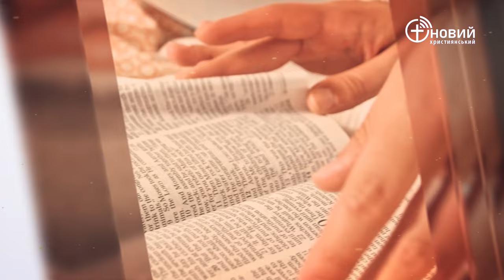«Щоденний хліб» / 28 квітня / Леонід Тимощук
«Так говорить Господь: Через те, що ти збунтувався проти Господнього слова і не виконав заповіді, яку тобі заповів Твій Господь Бог, а повернувся, їв хліб і пив воду в цьому місці, про яке Я сказав тобі, наказуючи: Не їстимеш хліба і не питимеш води! — твоє тіло не ввійде в гробницю твоїх батьків» 1 Царів 13:21-22 (UTT)